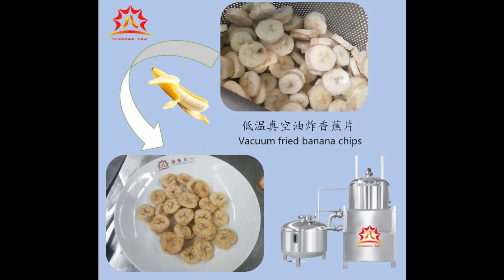banana chips vacuum frying machine